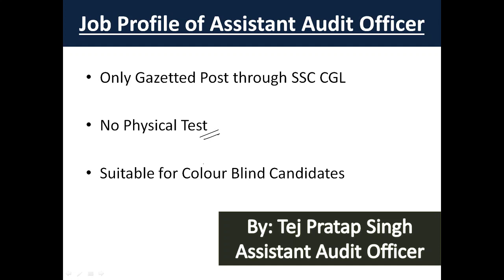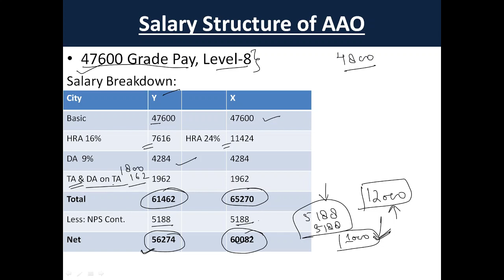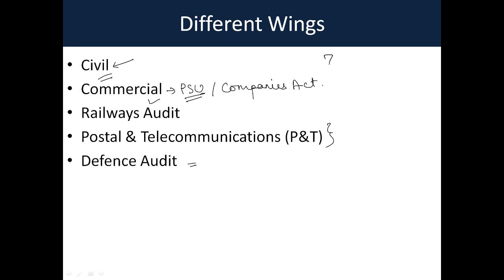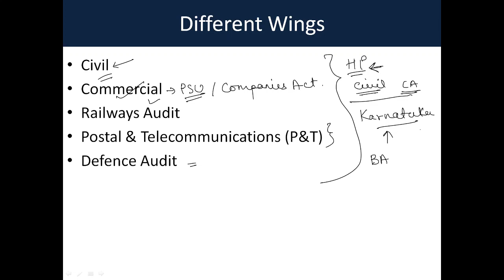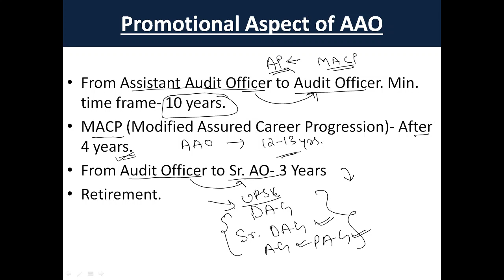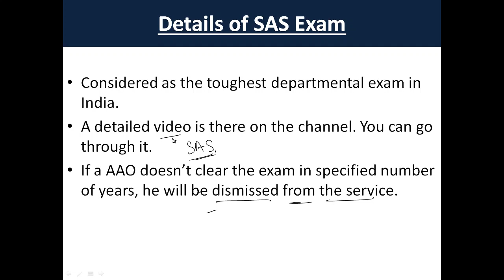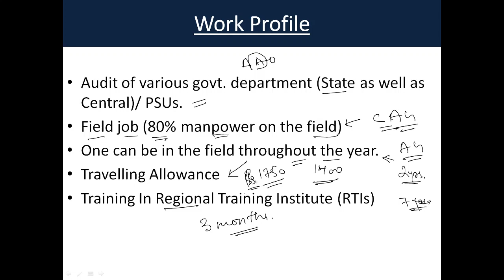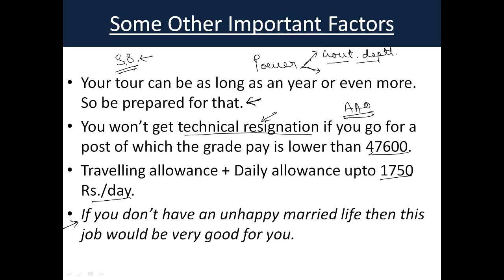Everything about Assistant Audit Officer |Job Profile|Salary|Posting Detail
In this video Assistant Audit Officer, Tej Pratap Singh, has explained in detail the nitty-gritties of Assistant Audit Officer Job. Well, the job is non-transferrable. You can go on deputation to your home state on spouse ground, but there should be vacant seat of AAO in your home state.